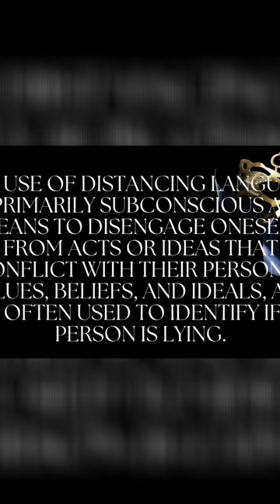Unraveling Courtroom Secrets Actions, Beliefs, and Suspicion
The video explores a courtroom discussion centered on actions, beliefs, and evidence related to a case.
[00:49-01:11]
In the courtroom, Speaker questions why the SUV was parked in front instead of on Ron Circle, expressing a belief that it's not typical behavior.
Shouldn't he have just parked on Ron Circle originally? I would have thought that if he wanted to make sure he got the job done first, that he would not have actually parked the SUV in front to begin with. That's my belief because that isn't me. I would think so.
[01:11-01:29]
Speaker discusses the lack of professionalism and the implications of subconscious language during courtroom analysis.
Not professional. Right. I wouldn't think, I wouldn't see how that makes sense. That's a lot of photos, correct? It would be.
[01:30-01:55]
Speaker examines surveillance evidence, noting its amateurish nature, while linking it to personal experiences related to Jeff Gehrman's house.
It looks like surveillance, doesn't it? It looks like a stupid way to do surveillance. Right, it looks kind of amateurish, doesn't it? Right. That's Jeff Gehrman's house, correct? I have come to learn that it is his house. I combat this with my own narrative to try to, again, win the race. Right. Again, that would have been, if in fact that was the case, if in fact I left my phone at home, then sure, yes.
[02:06-02:13]
In a reflective moment, Speaker considers the situation and the upcoming events in the courtroom.
It's interesting about, you know, this situation and I guess, you know, this thing that's going to happen.

00:00:00 – Intro
00:00:05 – Robert Telles is on the stand
00:00:10 – Robert Telles explains
00:00:20 – Identifying narcissism or lying
00:00:50 – Distancing language
00:01:13 – Robert Telles is on the stand